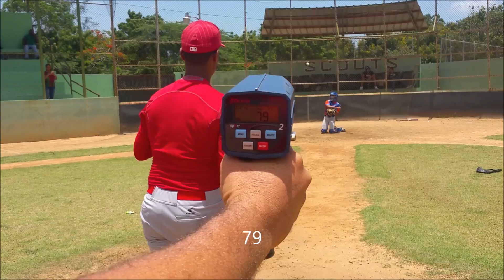#7 Jesus Bonilla, Pitcher